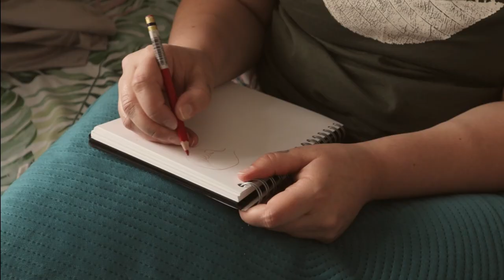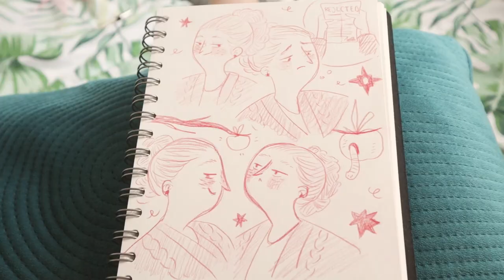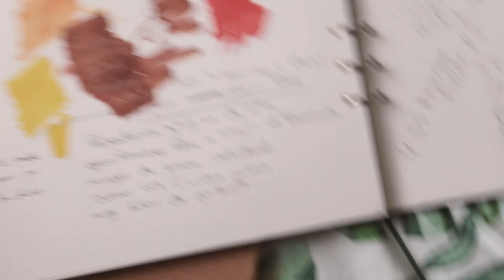Por qué es importante hacer malos dibujos o mal arte.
Hola florecillas!
En el vídeo de esta semana os traigo una reflexión sobre por qué es importantísimo hacer malos dibujos y malas ilustraciones para avanzar en nuestro camino como ilustradores.
El mal arte siempre importa!

Cuéntame abajo qué opinas!

Espero que tengáis un muy buen fin de semana :D

Patricia
Xx

☽ LINKS ☾

✱ Rode VideoMicro

☽ Edición ☾
✱ DaVinci Resolve
✱ Procreate